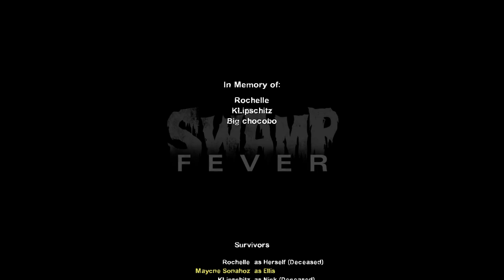[LEFT 4 DEAD 2][Co-op Gameplay][25] Sauf qu'il faut pas se toucher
Left 4 Dead 2 (Valve) - PC
Swamp Fever - Chainsaw Massacre (Normal)

Big Chocobo as Coach
KLipschitz as Nick
Maycne Sonahoz as Ellis

Ou lorsque vos coéquipiers deviennent votre plus grand danger.